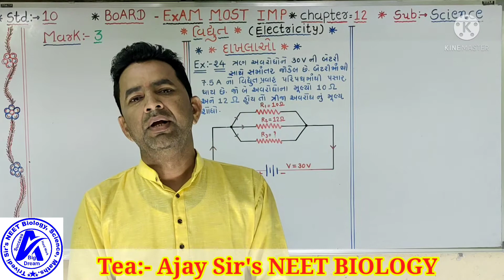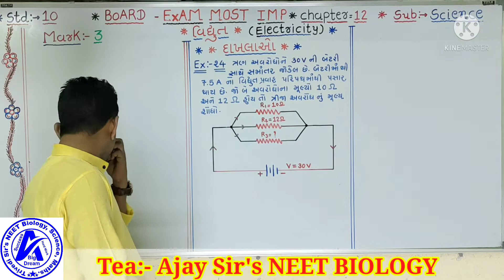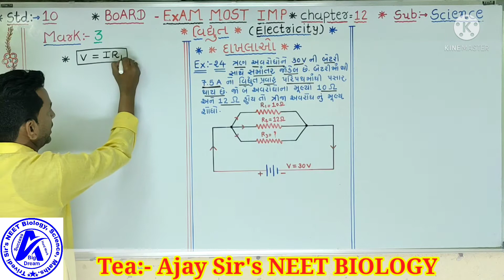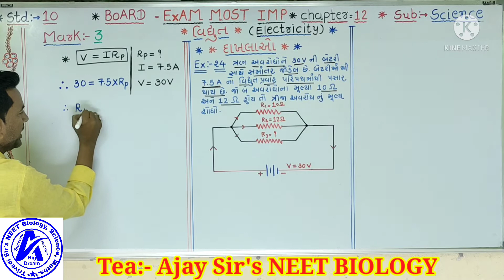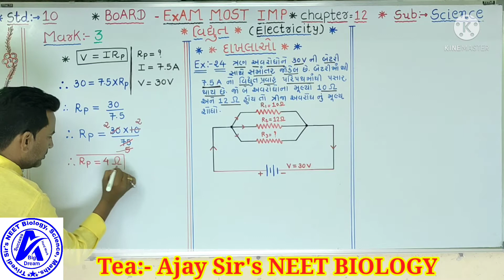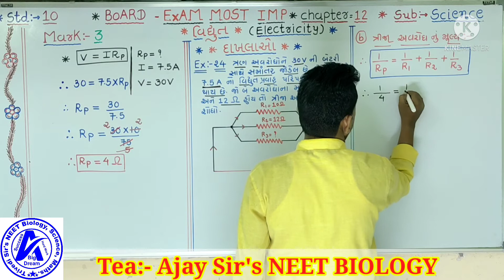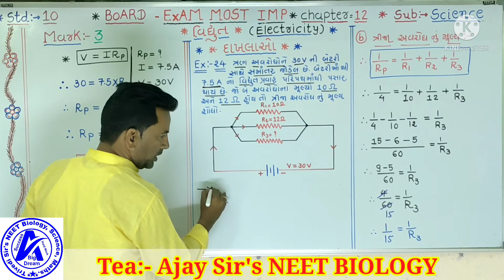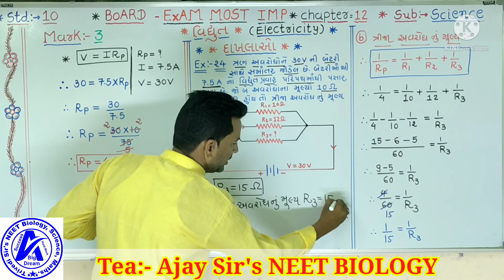std:-10, સાયન્સ, ch-12, વિધુત, text book દાખલા, Ex-24, અવરોધ ના દાખલા. most imp દાખલા.